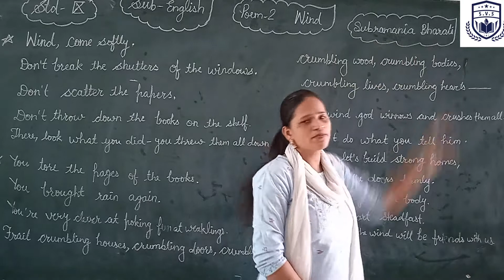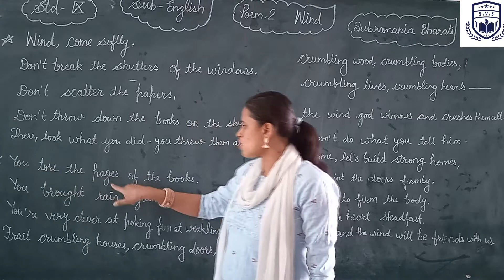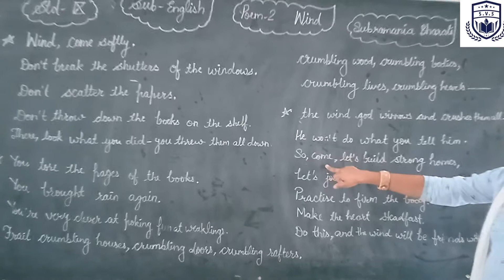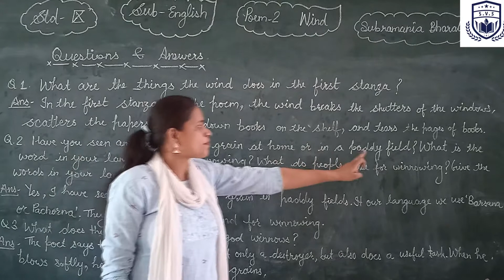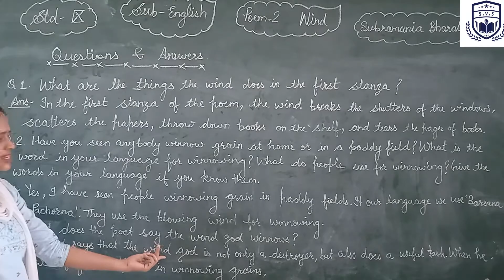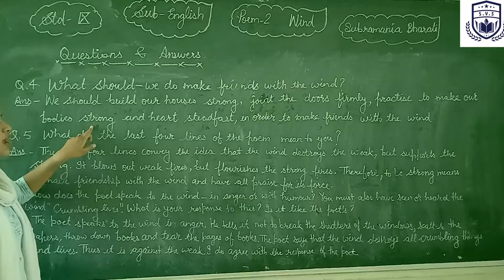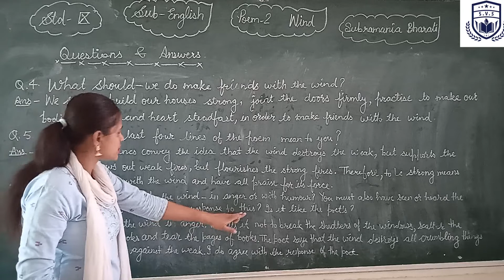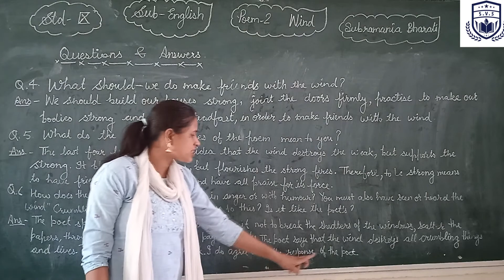Class 9th Poem 2 English :- Wind